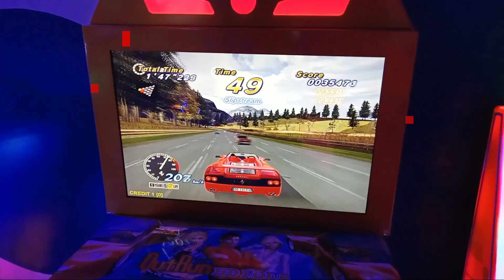OUTRUN Coast 2 Coast